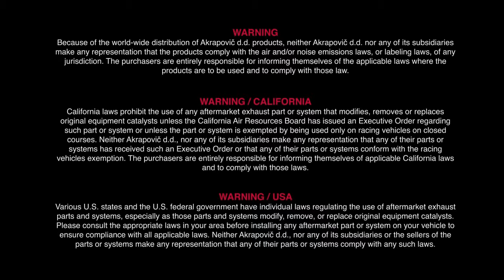Honda CBR 1000 RR mit Akrapovic Auspuffsyststem